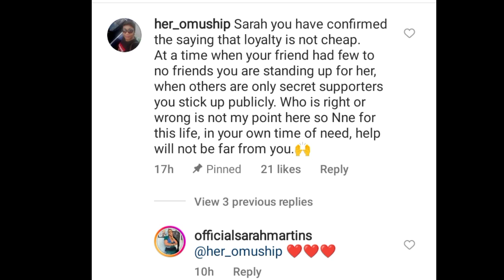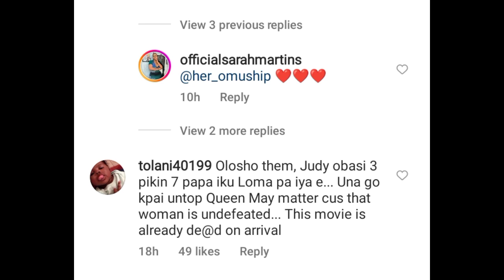HÓT🔥👉JUDY AUSTIN team up with SARAH MARTINS to beg MAY EDOCHIE finally for COURT CÁSE withdrawal